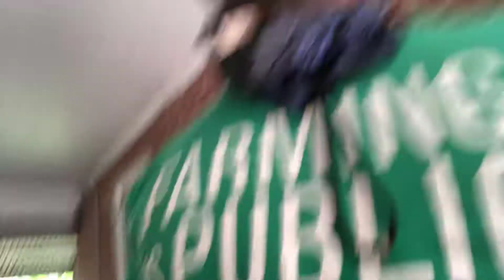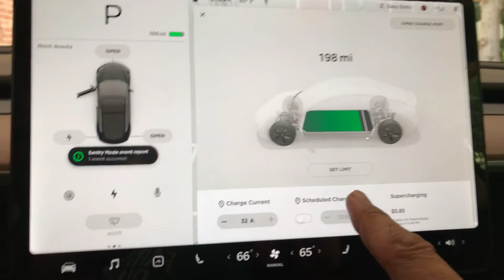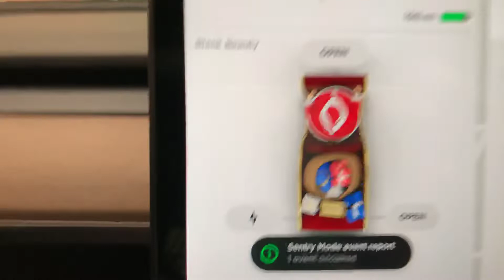3 reasons why an urban farmer buys a Tesla Model 3.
Safety, cost savings in fuel and electricity and lower impact on environment.

Purchased Model 3 after 3.5 months of research and cost analysis. Savings on fuel, insurance, tax rebate, electric bill and time not spent at gas stations. Plus it’s safe, eco friendly and quick. Go test drive one and do your own cost analysis. More Tesla videos to come.

1000 miles free supercharging when you use this link to purchase a Tesla: